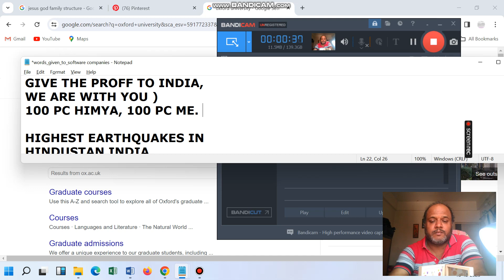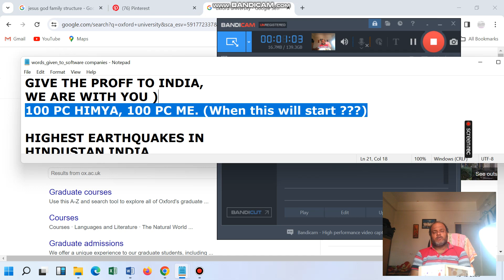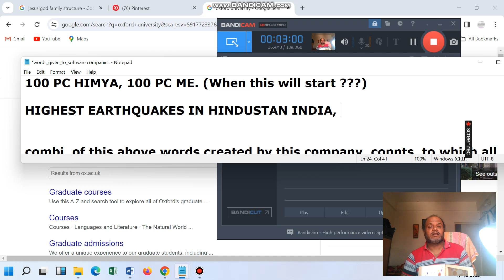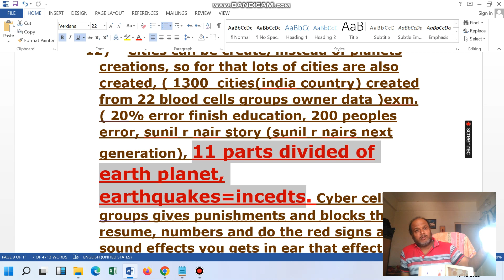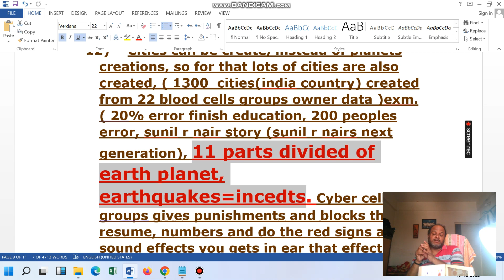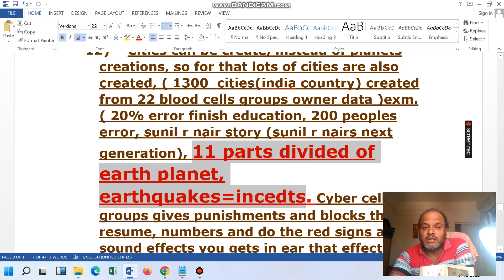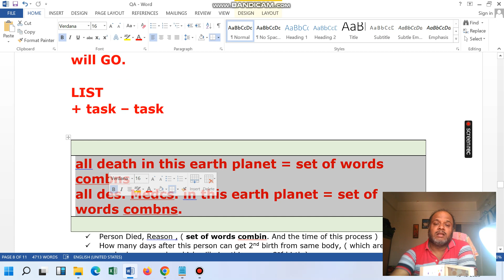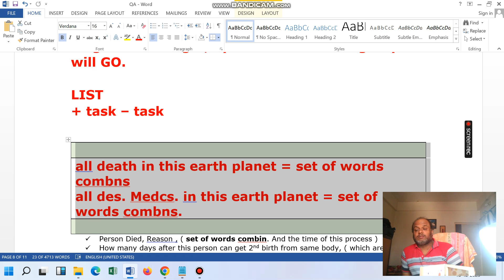Software Delivery Head, Project Manager